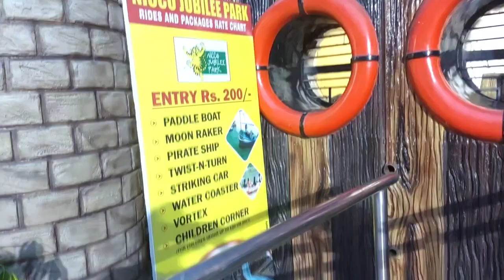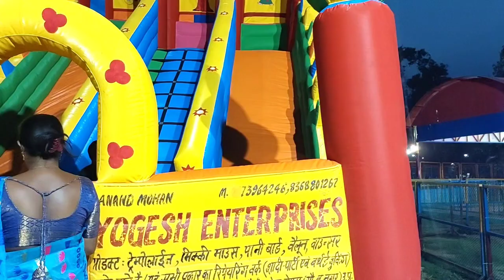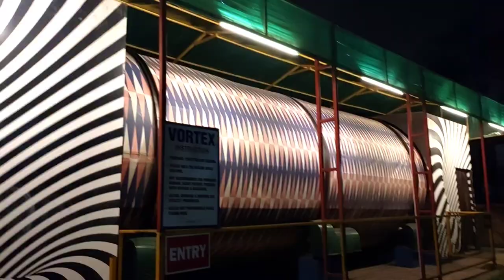Jamshedpur Jubilee Nicco Park||Full Enjoy ||Masti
Jamshedpur Jubilee Nicco Park

fun

masti

water park

many rides

train

ghoda

bull game

train rides

children Park

my child

happy

enjoying park

masti